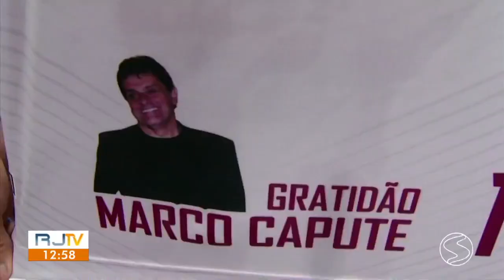Caio Pardal e Luan brilham, e Pinheiral vence Vassouras fora de casa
Time aproveita melhor as chances em momentos decisivos e vence por 4 a 2 na rodada inicial da Copa Rio de Futsal.

Os gols de Vassouras foram marcados por Serginho e Faninho. Os gols de Pinheiral foram marcados por Caio Pardal e Luan, dua vezes cada.

Jogo realizado no dia 19/03/2023, no Ginásio Sombrão, em Vassouras.